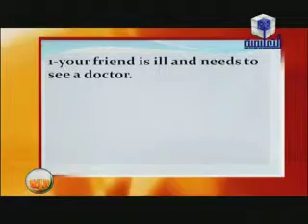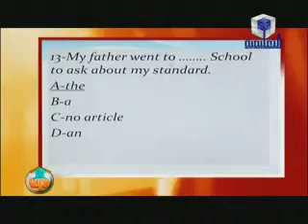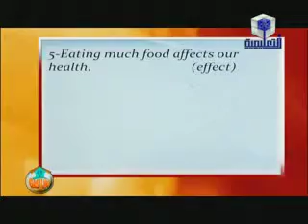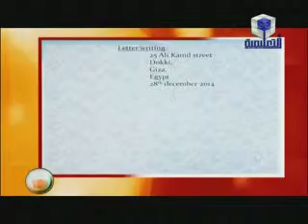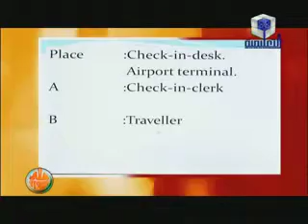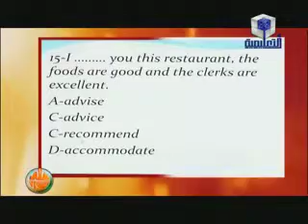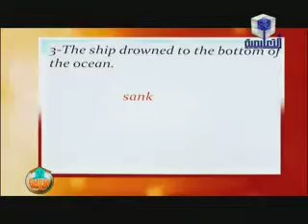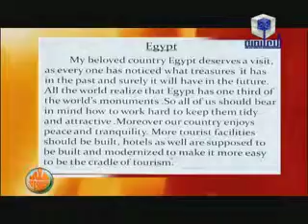انجليزس ثانوي 10 2 2014